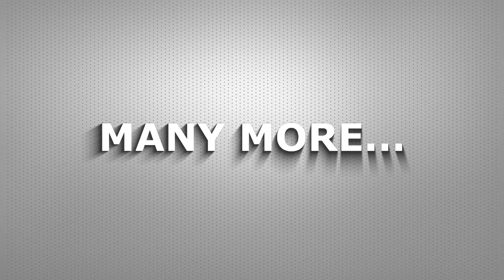SOUTHERN CAMEROONS TELEVISION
Where you can find real information...